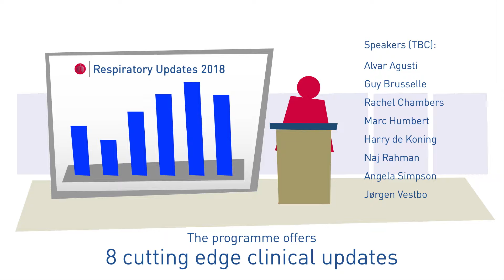Respiratory Updates 2018 - at the cutting edge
ERS Respiratory Updates is a one-day event for respiratory professionals who were unable to attend the ERS International Congress but who want to keep their practice and knowledge up-to-date and at ‘the cutting edge’.
The event will consist of eight comprehensive clinical updates across five key fields of respiratory medicine: COPD, asthma, lung cancer, interstitial lung disease (ILD) and infectious diseases. It will give you access to the most current thinking in respiratory clinical medicine, including news, findings and medical advances from the latest ERS International Congress.